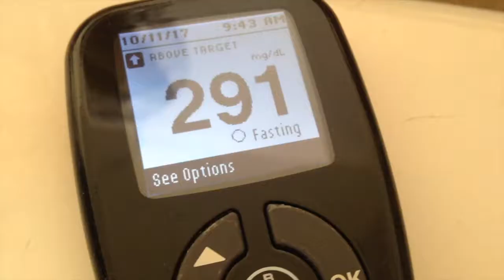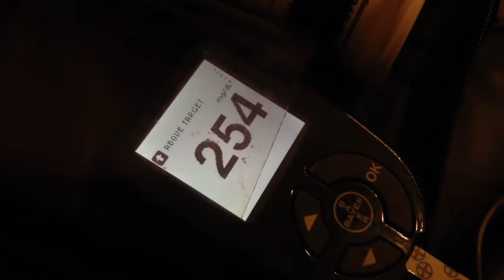BINGE DAY 3 | Diabetes Daily Vlog 83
Considering professional help.